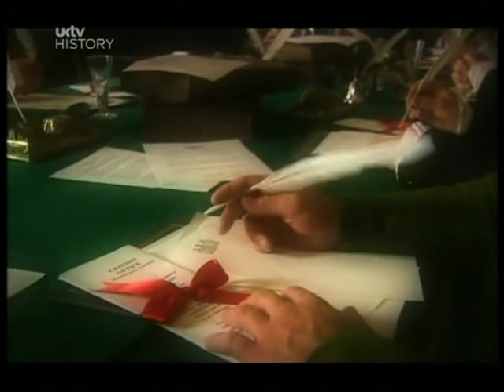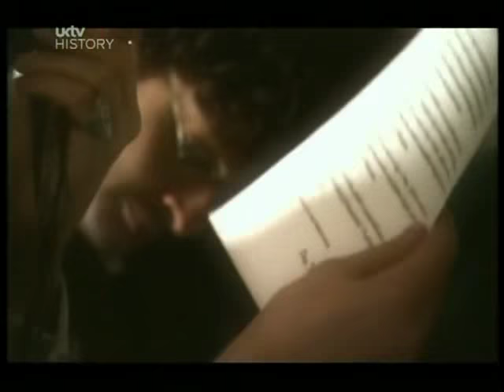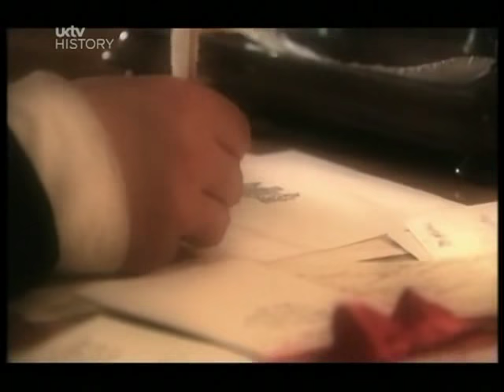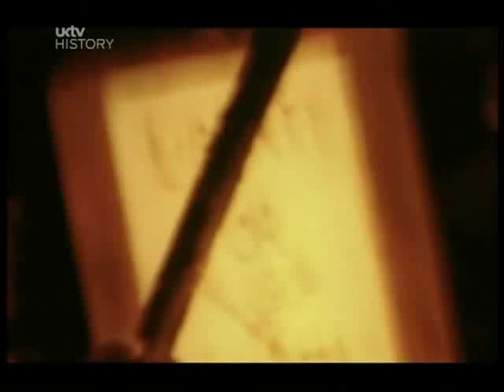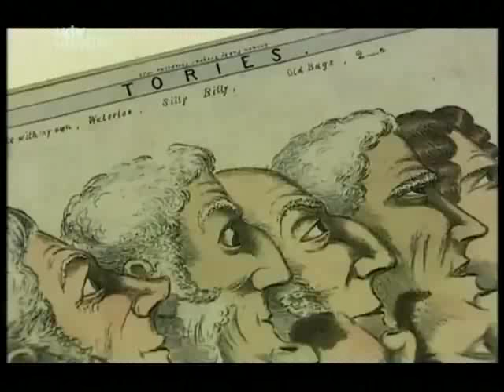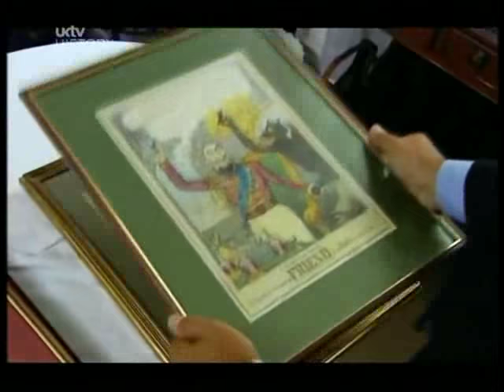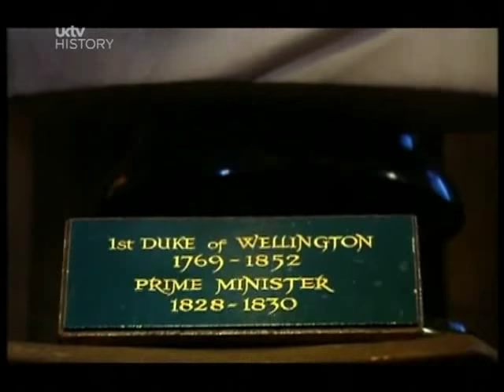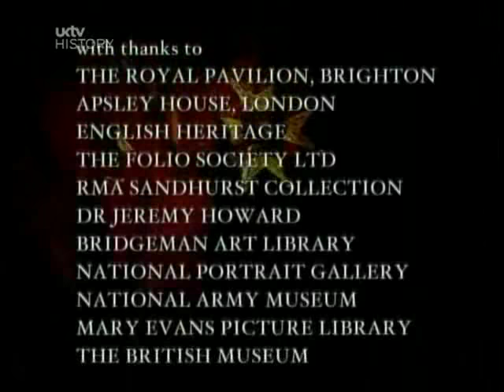Wellington: The Iron Duke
Richard Holmes charts Wellington’s stellar military career from India to Europe, and in the process, rediscovers the reasons Queen Victoria called him the greatest man the nineteenth century had produced. Combining his astute historical analysis with a semi-biographical examination of Wellington, Holmes artfully illustrates the rapid evolution in military and political thinking of the time.